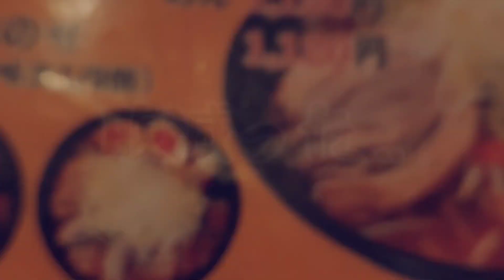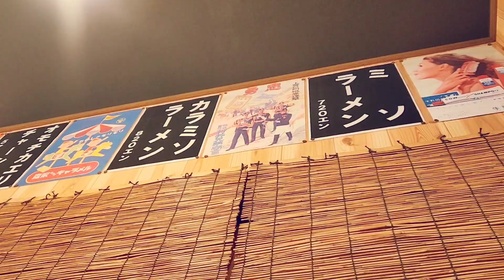【6000回再生突破✨】【栗原市】待ってでも食べたい一杯がここにありました✨ラーメン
【美味しいラーメン屋さん】

今回は宮城県栗原市にある
【黒の木】を紹介します✨

こちら4号線の国道沿いにあります😁

チャーシューがトロトロで美味しいお店です！
醤油ラーメンってこんなに食べ応えがあったんだなと感じるほどにしっかりとした醤油ラーメンでした!
ぜひ一度ご賞味あれ!
行った際にはコメントよろしくお願いします！

今回紹介したお店の詳しい詳細はこちら✨